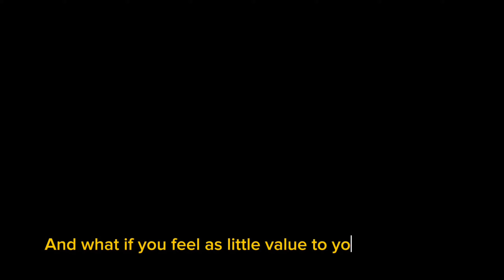Game Avatar || Animated Short Film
As you can tell from the steady decline in quality, I was rushing to meet the deadline

Anyway have a slice of pseudo intellectual nonsense and identity crisis

Programs used:
Procreate and CapCut